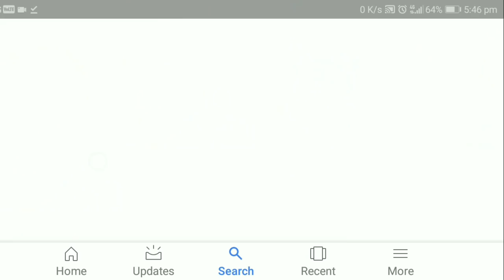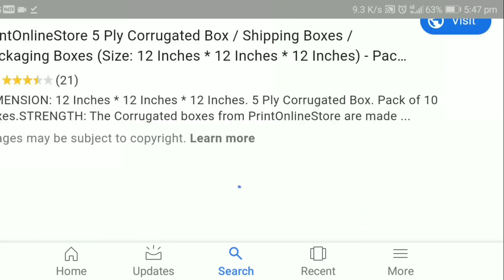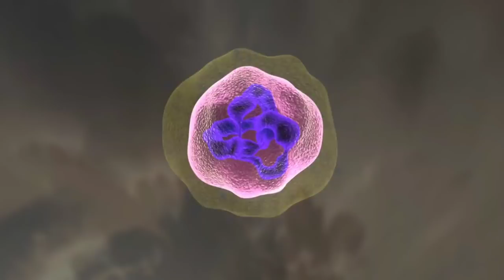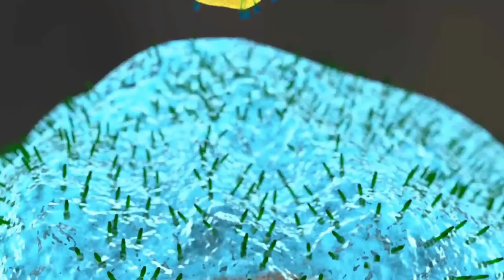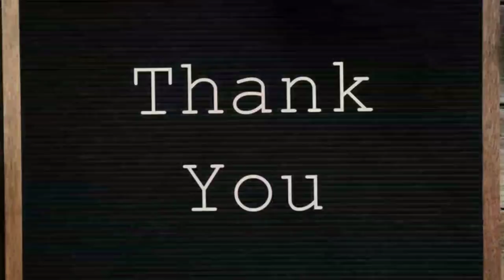🔴একদম কম পুঁজিতে একটা নতুন ব্যবসা শুরু করুন ll low investment business idea🔵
🔴Your queries.
1.Business idea in bangla
2.business idea in bangla
3.Business ideas in bangla
4.business ideas in bangla
5.Business idea in bengoli
6.business idea in bengali
7.Business idea in bengali
8.business ideas in bengali
9.Bangla business idea
10.bangla business ideas

👉Green Screen=
👉50MM lens=
👉Camera tripod=
👉Mobile tripod=
👉Gorilla pod=
👉Light stand=
👉My Editing laptop=

Dust mask making business idea.